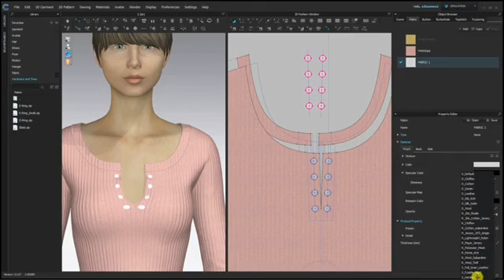CLO 3D Kıyafet tasarımına kuşgözü ekleme (Add grommets to your garment in CLO)